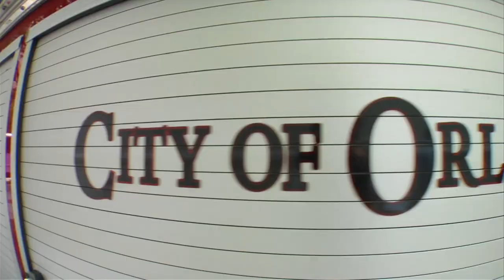8X Kitesurfing World Champion trains at OWC - Gisela Pulido 2013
Spanish kitesurfer Gisela Pulido has focused her preseason training on improving her performance in light wind conditions. Her goal is to regain the top spot of the PKRA World's podium at the end of this season.

Gisela Pulido, 8X Kite Surfing World Champion prepares at the OWC, Orlando, for the 2013 PKRA season.